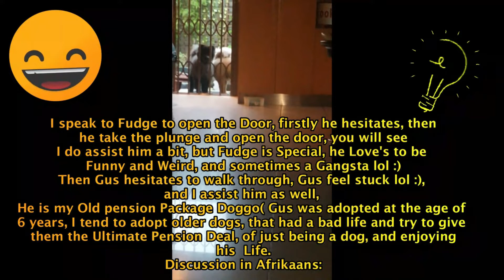and ninja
We have 3 amazing Chow Chow boys and we are from South Africa, Gus, Fudge and Ninja Please enjoy the vides, as we enjoy our amazing companions, that gives us unconditional love every day, and we nurture and cherish all the moments with the Chow Boys from South Africa. Fudge and Ninja we has since baby and Gus was the addition to the Family, from a shelter, Gus was on the streets, and I drove 1400KM to fetch him from a shelter at the age of 6 years. Gus is my second black dog I adopted ( Julius was my First black dog, I adopted, a black poodle), one of my passions is to adopt a black dog that is in their golden years, that comes from a shelter and the streets, to provide the doggo with a comfortable home and unconditional love, and retirement package.

My Webpage, to stay in touch with my latest uploads

Puppy Toys, Box of 13 Puppy Dog Rope Chew Toys Designed for Playtime, Made for Chewing, Teething, and Calming Anxiety in New Puppies and Small Dogs, Bundle Includes a Bonus Storage Bag

CovertSafe& Dog Boots for Dogs Non-Slip, Waterproof Dog Booties for Outdoor, Dog Shoes for Medium to Large Dogs 4Pcs

HELLO BUDDY Dog Salve-ation Organic Skin Relief for Dogs & Cats | Premium Sunflower, & Olive Oils, Shea Butter, Vitamin E & Beeswax Gently Moisturizes Dry & Itchy Skin, Hots Spots and Allergies

Pet Naturals Daily Probiotic and Prebiotic Supplement Chews for Dogs - Vet Recommended Digestive and Immune Support Supplement

Juboo Dog Clippers Low Noise Professional Dog Grooming Clippers Rechargeable Cordless Quiet Dog Grooming Kit for Dogs Cats Pets

Fiverr Subscription's, How it works?

Clickbank Afilliates Links

any legal, medical or financial advice. (Copyright of Creations and Designs Owned by Dream Infinity Brand 88) ** Disclaimer All Creation and Designs, Videos are Copyright to Dream Infinity Brand 88